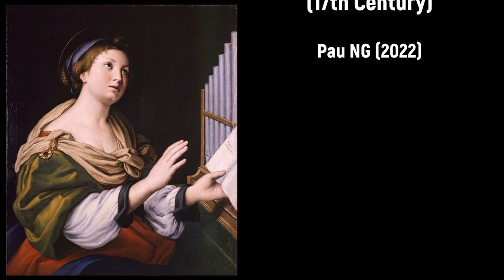Christoph Bernhard (1628-1693) - Missa 'Durch Adams Fall'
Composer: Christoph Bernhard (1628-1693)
Work: Missa 'Durch Adams Fall'
Performers: Vаncouvеr Chamber Choir; Iοn Wаshburn (conductor)

Painting: Giovan Battista Salvi 'Il Sassoferrato' (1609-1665) - Saint Cecilia

Christoph Bernhard
(Kolberg, [now Kołobrzeg], 1 January 1628 - Dresden, 14 November 1692)

German music theorist, composer and singer. He is best known for his discussion of musical-rhetorical figures in Tractatus compositionis augmentatus. The birthplace given above is documented in a funeral poem by Bernhard’s brother-in-law C.C. Dedekind and is confirmed by Walther; the birth date appears in Müller-Blattau (1963) without documentation. Mattheson states, no doubt erroneously, that Bernhard was born in Danzig in 1612. According to Dedekind, Bernhard studied in Danzig (probably with the elder Kaspar Förster and possibly Paul Siefert) and in Warsaw (very likely with Scacchi); Mattheson’s assertion that Bernhard studied in Danzig with Balthasar Erben must also be in error for Erben did not become Kapellmeister at the Marienkirche until 1658, well after Bernhard was established in Dresden. At some point Bernhard also studied law. He began singing as an alto at the electoral court in Dresden under Schütz probably in 1648 and received a contract with the elector’s ensemble on 1 August 1649. Shortly thereafter he travelled with the royal retinue to Gottorf for a wedding. The music was directed by Agostino Fontana, a virtuoso Italian singer serving as Kapellmeister to Christian IV of Denmark; Bernhard remained in Denmark to study with Fontana for about a year. On 1 August 1655 Bernhard was promoted to vice-Kapellmeister at Dresden. With the accession of the italophile Johann Georg II as Elector of Saxony in 1656, Italian musicians gained greater influence at court. These included G.A. Bontempi, Vincenzo and Bartolomeo Albrici, Gioseppe Peranda and Dominicus Melani. Bernhard made two trips to Italy, supported by Johann Georg II, to gain more first-hand experience of Italian music, musicians and singing technique. He married Christina Barbara Weber on 28 October 1659. Growing tension between the German and Italian musicians was probably the main factor in Bernhard’s decision in 1663 to follow his former colleague Matthias Weckmann to Hamburg. There he succeeded Thomas Selle as Kantor of the Johanneum and civic director of church music in Hamburg. There were six other contestants for the post, and he obtained it by one vote.

Weckmann had helped make him known in Hamburg by performing a piece of his own under Bernhard’s name. Bernhard accepted the Hamburg offer on 18 October 1663 and was installed on 9 February 1664. The city fathers greeted his arrival in elegant style and completely remodelled his house, which Bernhard gratefully acknowledged when dedicating his Geistliche Harmonien (1665) to them. The fact that Bernhard was taken into membership of the brotherhood Englandfahrer shortly after his arrival in Hamburg indicates the esteem in which he was held. Visits from Johann Rist (in 1666) and the younger Kaspar Förster (in 1667) provided occasions for chamber music at Bernhard’s house. Bernhard must also have participated in the weekly concerts of the collegium musicum founded by Weckmann in 1660. In addition to performing the most up-to-date works from Venice, Rome, Vienna, Munich and Dresden, they joined with Reincken, Buxtehude and Theile in cultivating learned counterpoint as an esoteric art; Bernhard’s Prudentia prudentiana, in four-part invertible counterpoint, was imitated by Buxtehude two years later (buxwv76/1). The years of Bernhard and Weckmann’s joint activity formed one of the highpoints of 17th-century musical life in Hamburg. Just before Weckmann’s death (on 24 February 1674) Johann Georg II called Bernhard back to Dresden to supervise the education of his two grandsons, and he was installed on 31 March 1674 with instructions to teach them religion, reading and writing. He also resumed his post as vice-Kapellmeister. In 1676 he supervised a new edition of the Dresden hymnal, combining the Lutheran chorales with Schütz’s settings of the Becker Psalter. Johann Georg III, who became elector in 1680, soon decided to reduce his musical establishment in order to cut costs. All the Italians either left or were dismissed, and from 24 August 1681 Bernhard was the sole Kapellmeister, as well as inspector of the music library; he held both positions until his death. With the accession of Johann Georg IV in 1691 he was serving his fourth Elector of Saxony.